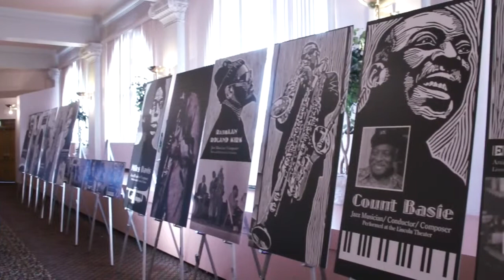Cultural Wall Collaboration Update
Columbus Crossroads Presents: An update with cultural wall artists Larry Winston Collins and Kojo Kamau.